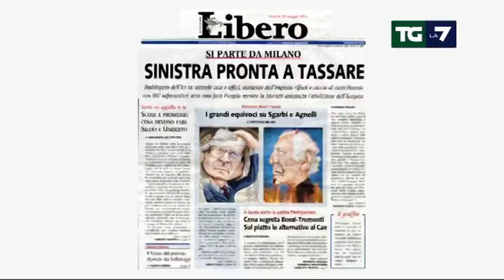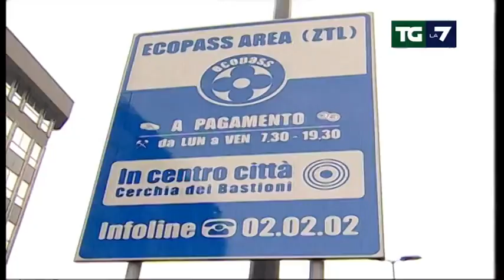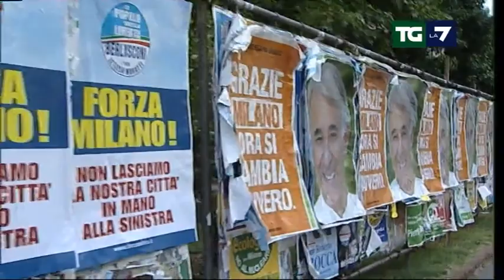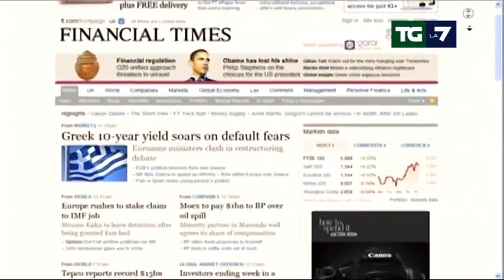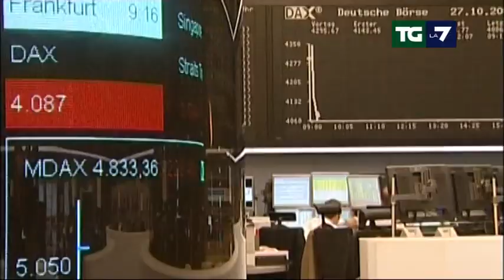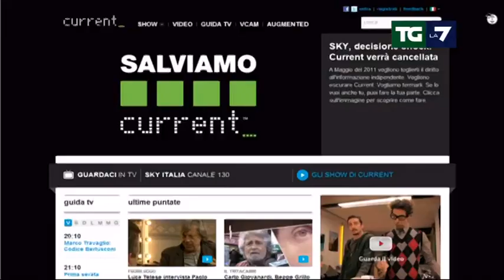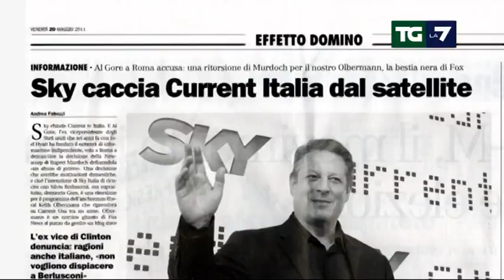Tg La7 - Edizione delle ore 13.30 del 20/05/2011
Ora la sfida di Milano si gioca a colpi di programma. Ma Berlusconi e Bossi preparano una "sorpresa"; Napoli, duello senza esclusione di colpi fra Lettieri e De Magistris nel loro primo faccia a faccia; la Nato affonda otto navi libiche. Gheddafi torna in tv ma si stringe sempre più il cerchio intorno a lui; arresti domiciliari per Strauss-Kahn; per averli cauzione da un milione di dollari e braccialetto elettronico; ritorno ai confini del '67: il piano Obama per il medioriente scontenta tutti. Oggi incontro con Nethanyahu.